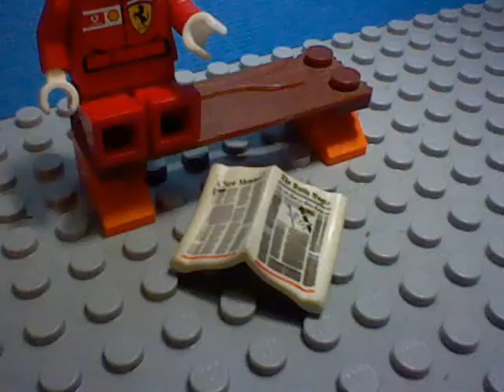The Disappearing Hat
A short animation, enjoy!